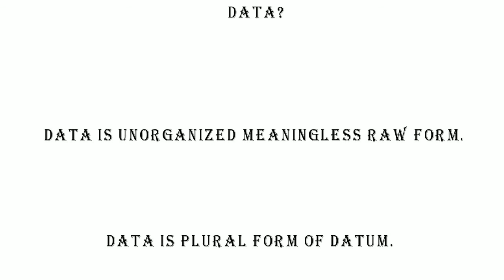Data and Information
This video show the difference between data and information with example.